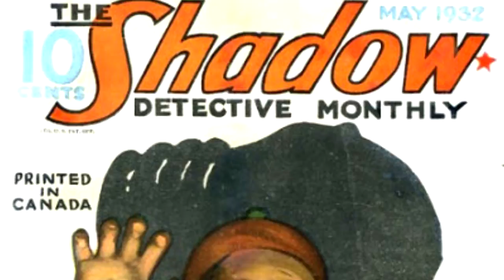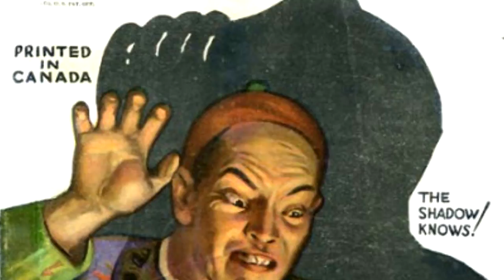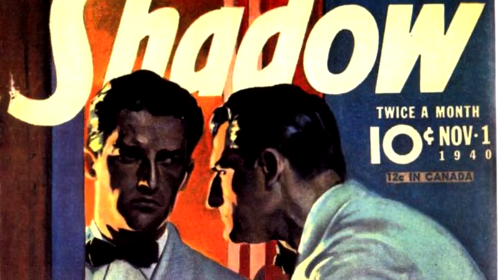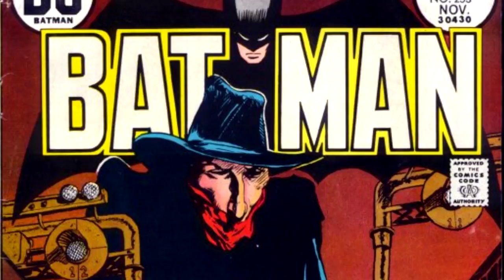The Shadow: The History and Origin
This Video is NOT made for kids, This video is for adult collectors The Shadow: The History and Origin
What evil lurks in the heart of man... The Shadow Knows and now This is The Shadow Explained

Comicgeddon TV
Mission Statement: